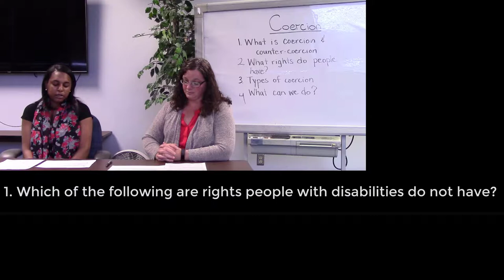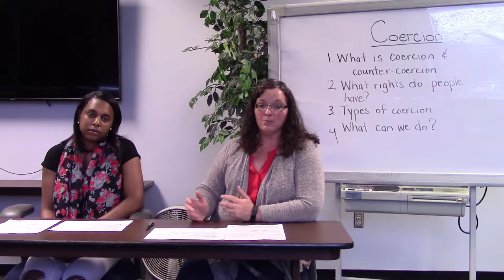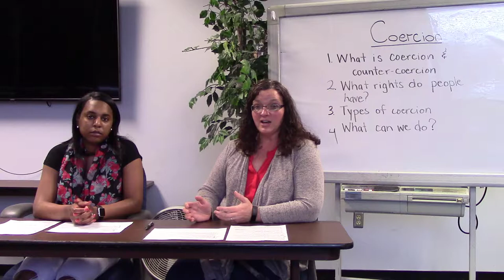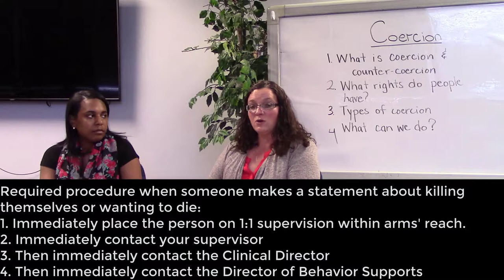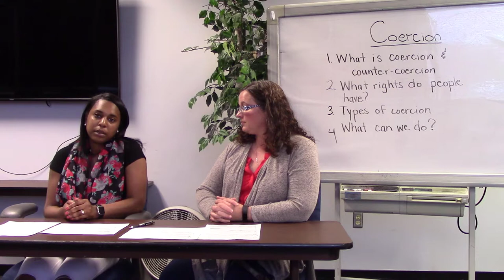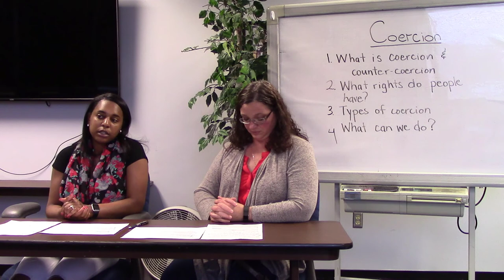Coercion pt 1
Avoiding Coercion and Bribery, using First-then statements and Reinforcement.